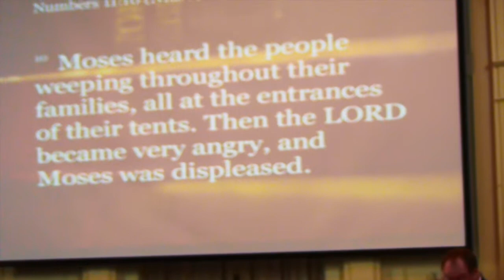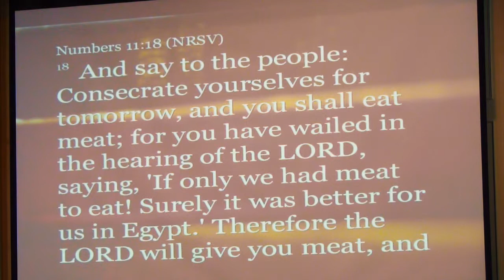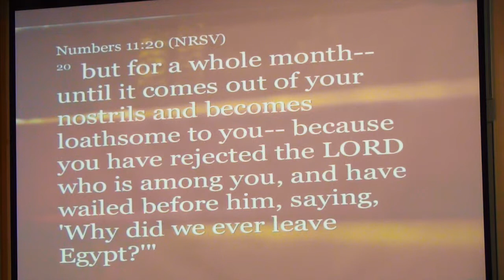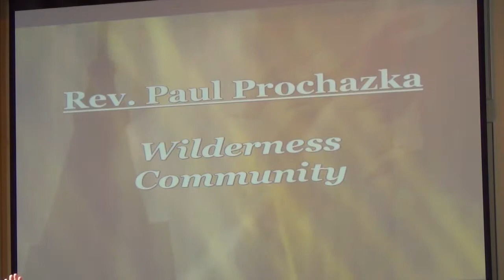'Wilderness Community' Pastor Paul on Feb 23 2014